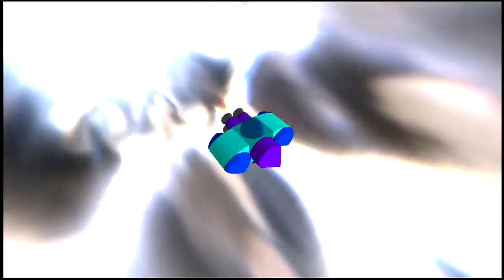Do you want to build a ship| Kingdom Hearts 2 Final Mix Gummi Ship #2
Everything you see here is made by the people who made this game!!